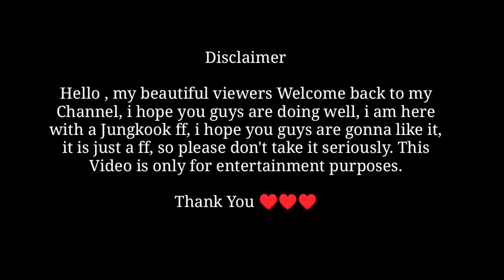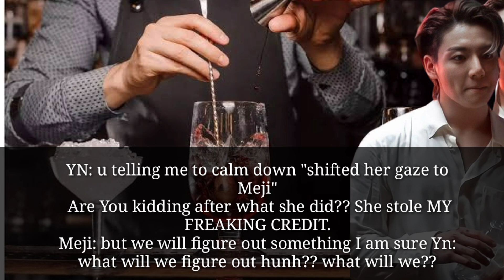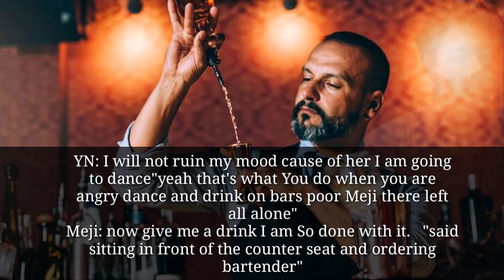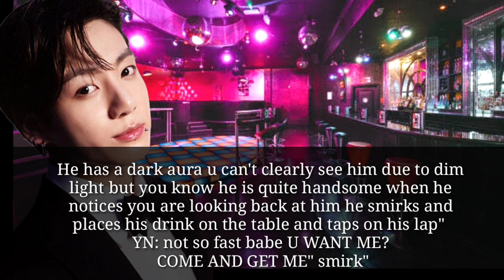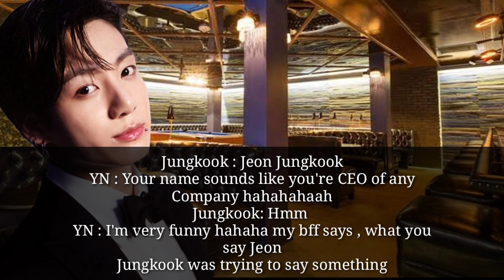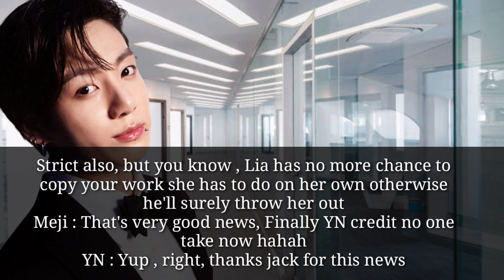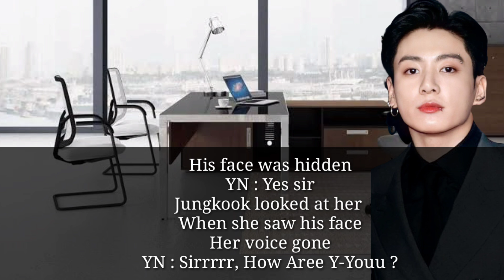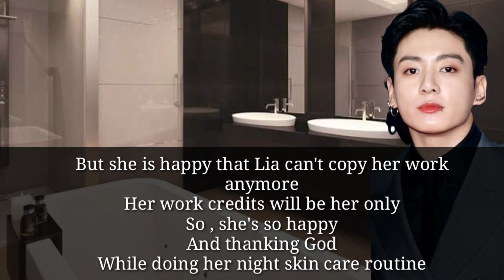When You Are Sitting On A Stranger Lap In A Bar Without Knowing He Is Your New Boss [ Jungkook ff ]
taehyung oneshot
taehyung ff
taehyung fanfiction
v ff
v oneshot
v fanfiction